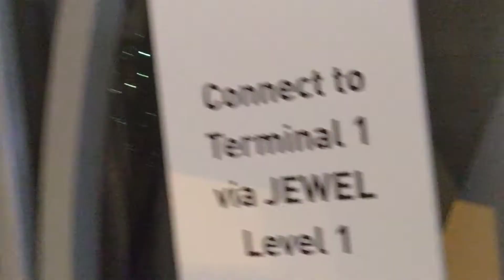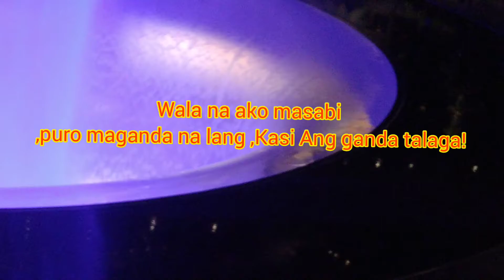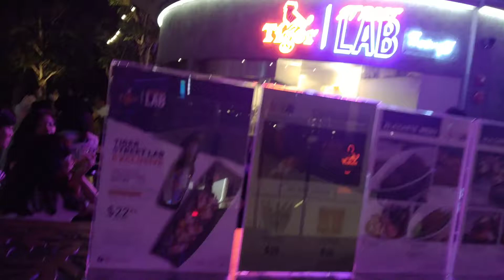Amazing Water Falls New Tourist Attraction in Singapore;